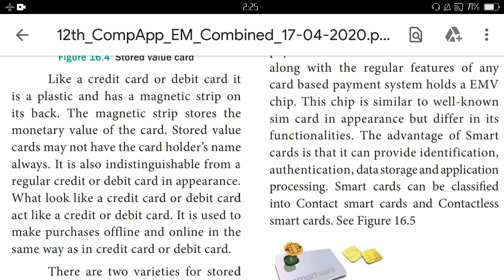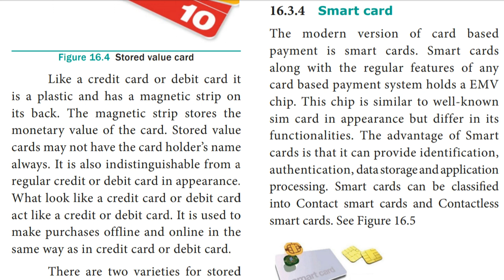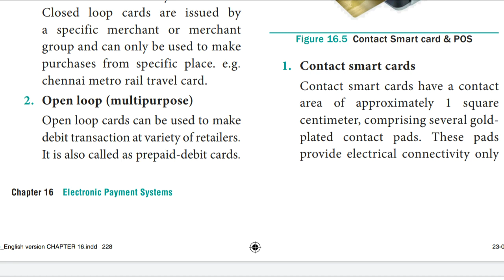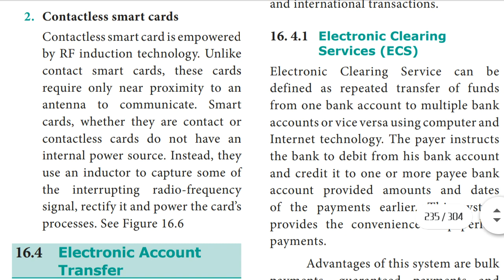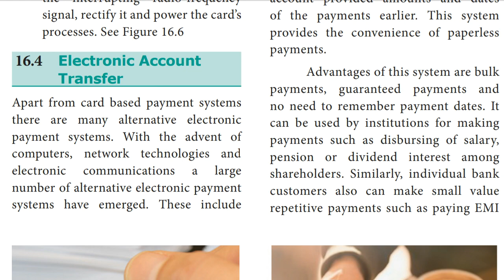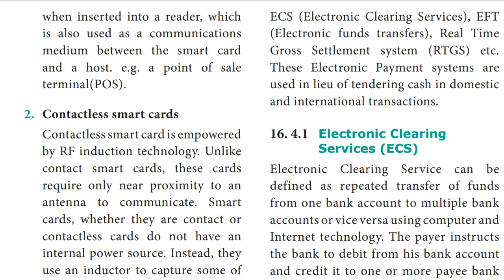XII - Std Computer Applications Ch:16 Smart card, Electronic Account Transfer